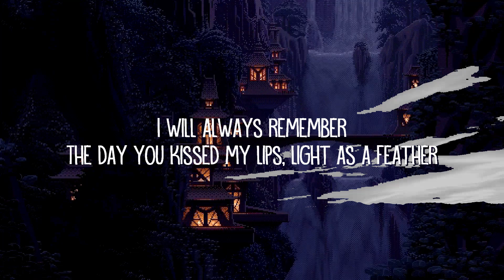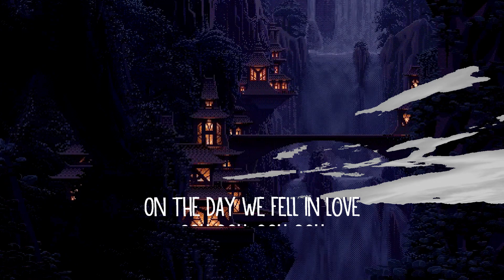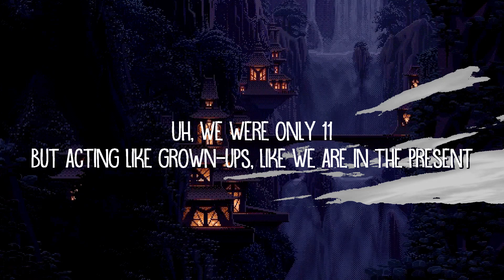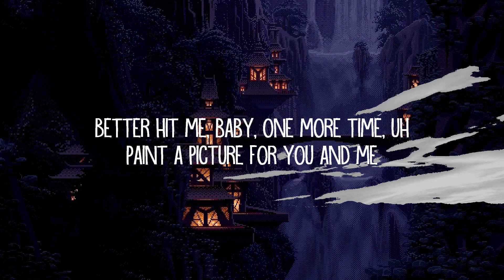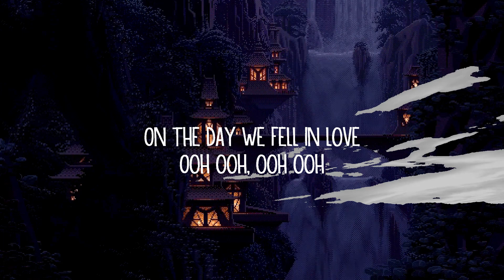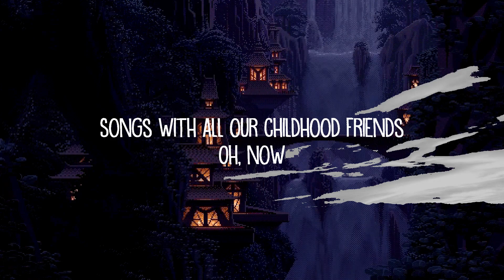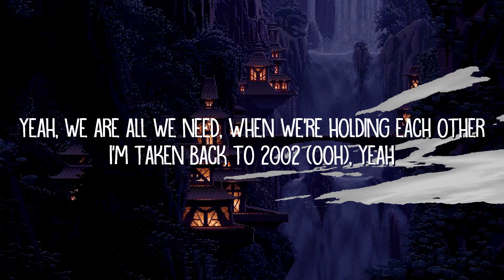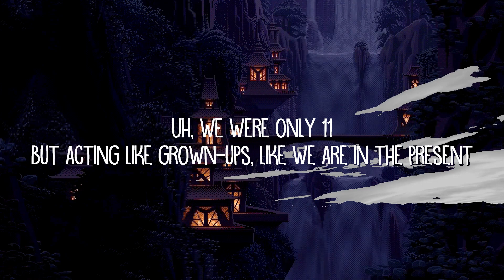Anne-Marie - 2002 (Lyrics) | Groove Garden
2002 Lyrics:

[Verse 1]
Uh, we were only 11

[Verse 2]
Yeah

[Pre-Chorus]
Oh, now